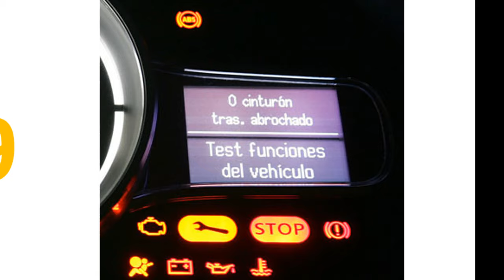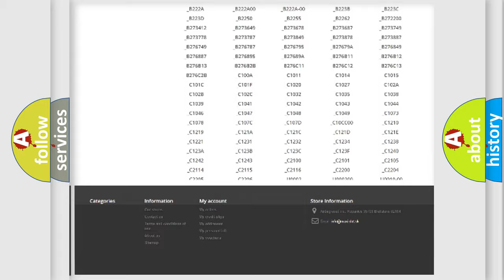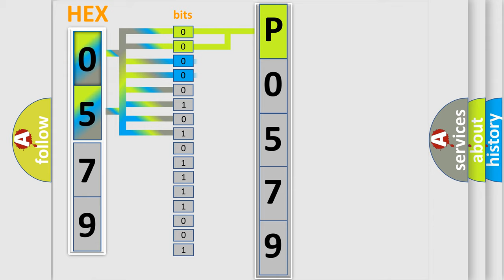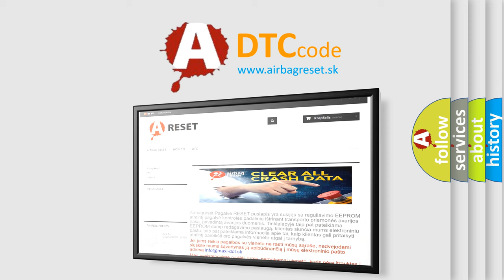DTC Dodge P0579 Short Explanation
Contents:
0:21 Basic DTC analysis according to OBD2 protocol standard.
1:48 Insight into programming
2:58 A diagnostically understandable description of the Diagnostic Trouble Code
3:05 Basic error definition

Make:
Dodge
Code:
P0579
Definition:
DIS Timeout Multimedia CAN Message (Trip Computer)
Description:
This code is set when there is no signal from the Trip computer on the MM CAN communication system.
Cause:
 Circuit of Trip computerTrip computer